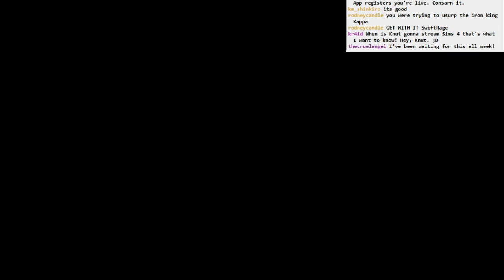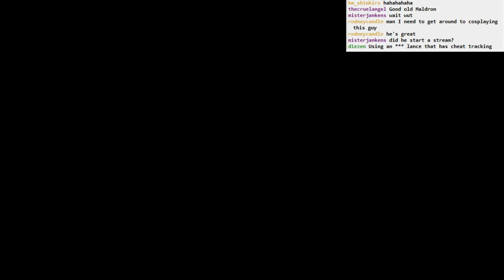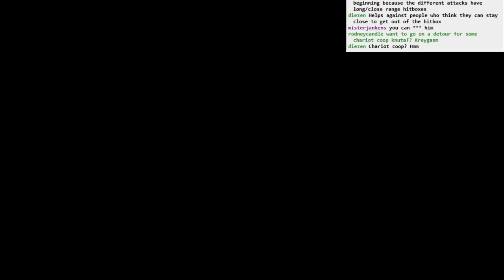Dark Souls II Iron King BLIND NG+: part 4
Dealing with Maldron the Assassin, once and for all.